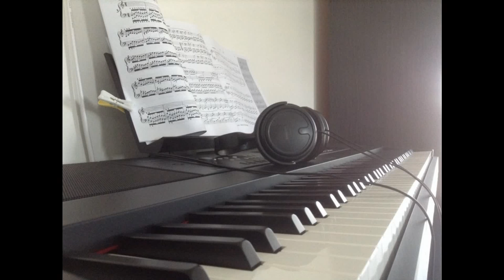笑傲江湖 主題曲 《滄海一聲笑》--片段 (鋼琴) A Laugh In The Undaunted Sea Swordsman-Demo (Piano)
即興鋼琴伴奏 Piano Improvise